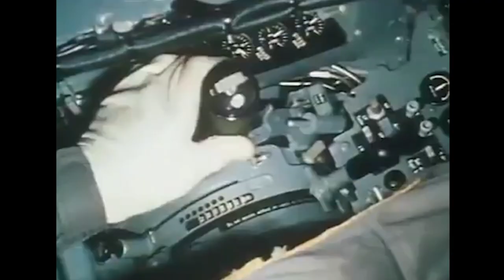Hawker Siddeley Harrier y BAE Sea harrier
Fue el primer avión operacional con capacidad V/STOL  y el único diseño V/STOL realmente exitoso de los muchos que surgieron en los años 1960.  El Hawker Siddeley Harrier fue producido directamente de los prototipos Hawker Siddeley 1127 o Kestrel. En los años 70 se desarrolló el cazabombardero  Sea Harrier , ahora por la compañía British Aerospace, estaba provisto de radar, como un derivado del Harrier para ser usado por la Marina Real británica en sus portaaviones clase Invincible. Tanto, El Harrier como el Sea Harrier estuvieron presentes en la Guerra de las Malvinas.

Fuentes fotográficas y de video:
By U.S. Navy photo by Mass Communication Specialist 2nd Class Jarod Hodge -
By USN - U.S. DefenseImagery photo VIRIN: DN-SC-87-05770, Public Domain,
By LA(PHOT) Billy Bunting - Photo
De (then) Lieutenant Commander John Leenhouts, US Navy -
De Sergeant Cordova -
De Air Historical Branch-RAF - Photo
By Lt. Cmdr.John Leenhouts - United States Navy, Public Domain,
By USN - U.S. DefenseImagery photo VIRIN: DM-ST-83-01746, Public Domain,
By Petebutt - Own work, Public Domain,
By Lt. Brown, USMC - U.S. DefenseImagery photo VIRIN: DN-SC-85-06030, Public Domain,
By Sgt. Cordova, USMC - U.S. DefenseImagery photo VIRIN: DM-SC-82-07693, Public Domain,
By PH2 James Bishop - /Assets/Still/1987/Navy/DN-ST-87-06219.JPG, Public Domain,
By TSgt Jose Lopez Jr., USAF - U.S. DefenseImagery [1] photo VIRIN: DF-ST-85-13457 [2], Public Domain,
By Sergeant Cordova -